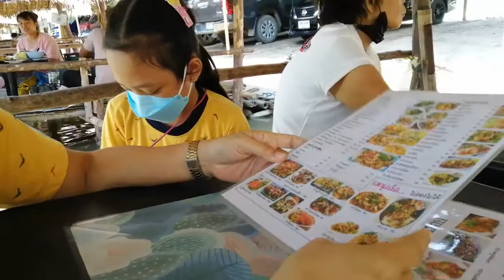น้องเกรส l รีวิวอาหารกับบรรยากาศดีๆที่ห้วยตึงเฒ่าค่ะ